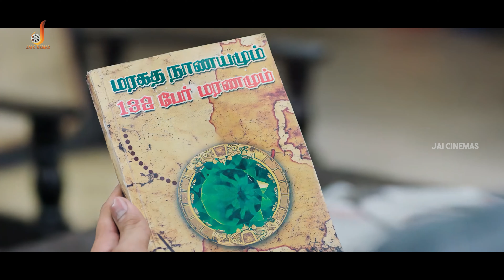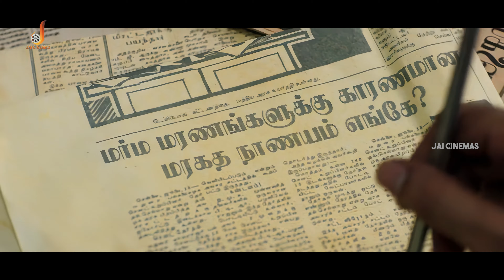The Curse of Terrific Stone - Maragadha Naanayam 4K | Aadhi | Nikki Galrani | Daniel | JaiCinemas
Maragadha Naanayam is a 2017 Tamil language fantasy comedy film written and directed by ARK Saravan in his directorial debut. The film stars Aadhi and Nikki Galrani while Anandaraj, Munishkanth, Daniel Annie Pope, Mime Gopi, and Kota Srinivasa Rao play supporting roles. The music was composed by first-timer Dhibu Ninan Thomas with cinematography by PV Shankar and editing by Prasanna GK. Film Produced by G.Dillibabu under the banner of Axess Film Factory.

Cast:
Aadhi
Nikki Galrani
Anandaraj
Munishkanth
Daniel Annie Pope
Mime Gopi
Arunraja Kamaraj
Sangili Murugan
Gajaraj
Blade Shankar
Kaali Venkat
Brahmanandam
Shanthi Mani